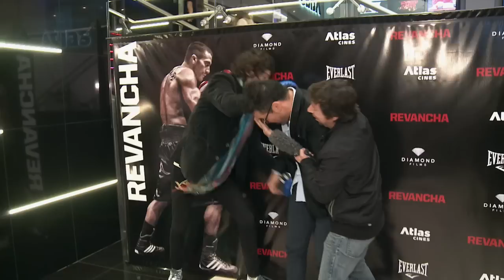CHANGO FEROZ - SEGUNDA TEMPORADA - CAPITULO 25 - 20-08-15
SECCION: CHANGO FEROZ - SEGUNDA TEMPORADA - CAPITULO 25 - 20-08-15